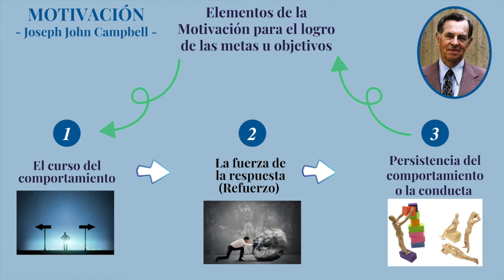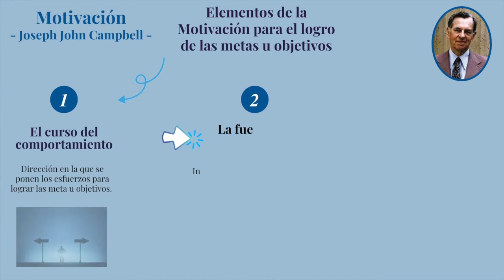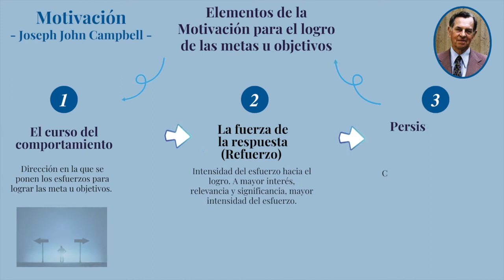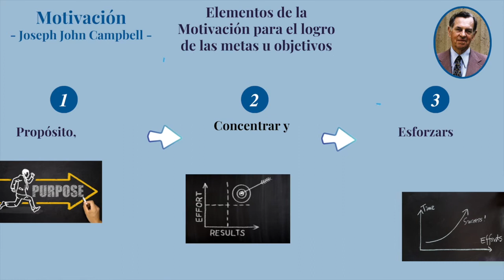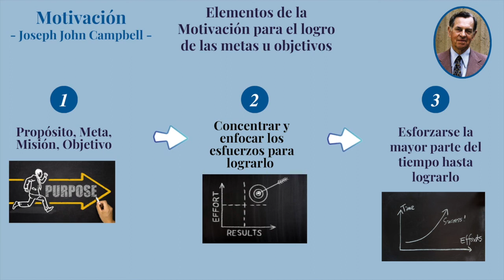Motivación (acorde a Joseph Campbell)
La motivación casi siempre ocupa el primer lugar como factor determinante para que una persona logre sus objetivos y el máximo desempeño ya sea dentro de una organización o de manera personal.

Joseph Campbell nos habló de tres factores determinantes en el proceso de motivación, los cuales te presento en éste contenido de manera clara, precisa y concisa.